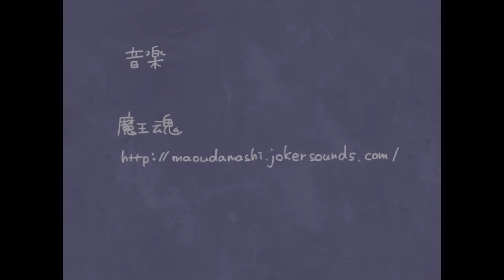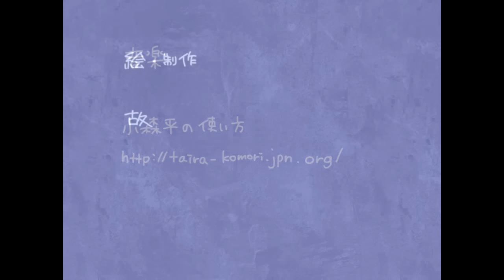(廣東話) 死佬打機機 - 我的病房 #3 END 補完